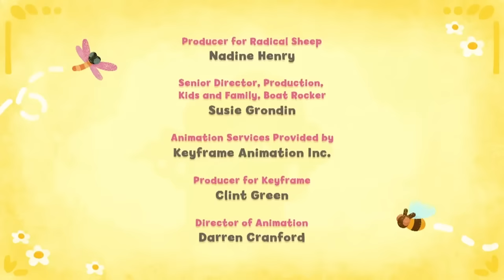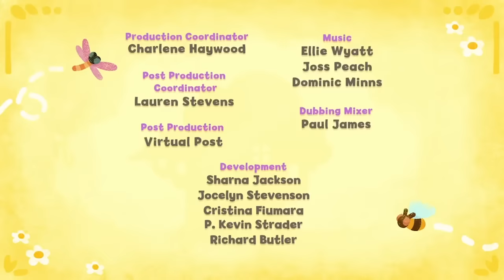Tee & Mo 🐒 55+ MINUTE EPISODE COMPILATION! 🌟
🎵Tee and Mo is now on Spotify! Listen to Only One Mum, Bag Full of Love, Go to Sleep and Help Our Little World with your little ones, and make sure you follow us to be notified of our BRAND NEW songs coming out very soon!